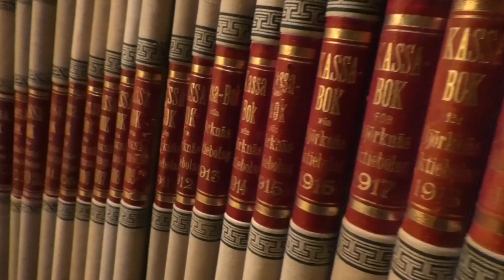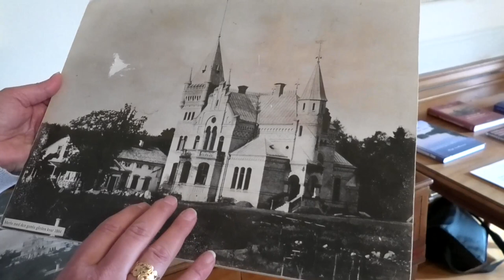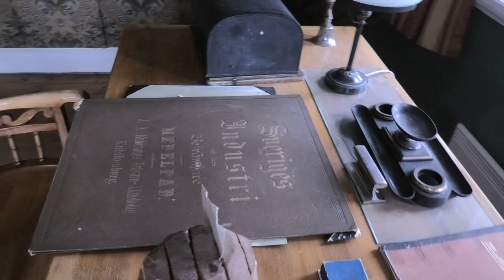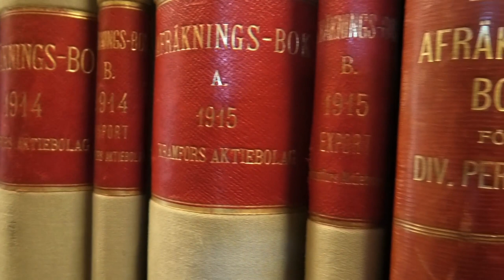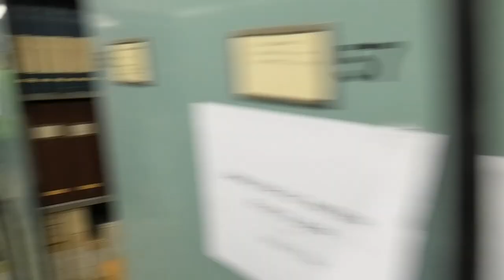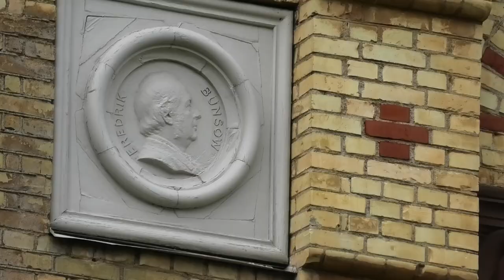När arkivet flyttade ut - Berättelsen om Merlo slott och SCA-arkivet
Historien om magiska Merlo slott och de arkivskatter som har förvarats där. Arkivarien Monica Jonson guidar runt och berättar husets historia. En film från Centrum för Näringslivshistoria. inspelad september 2022.

Filmproduktion: Rolf Wrangnert.